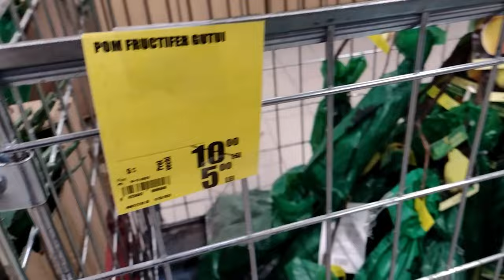Cum verificăm viabilitatea pomilor fructiferi?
Pomii in momentul achizitiei trebuie sa fie in stare latenta de vegetatie, cu partile anatomice functionale/viabile, radacinile sa aiba culoarea alba in sectiune iar tulpina sa fie verde. Inainte de plantare pomul trebuie hidratat corespunzator.